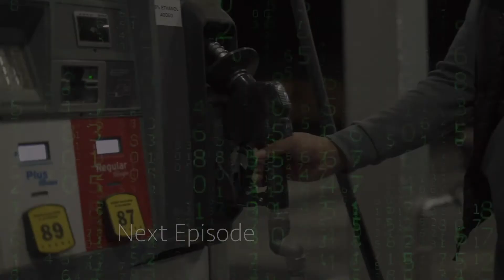Krypto - Chapter: 1 Page: 1